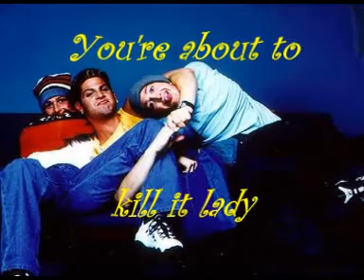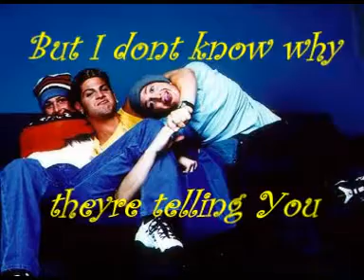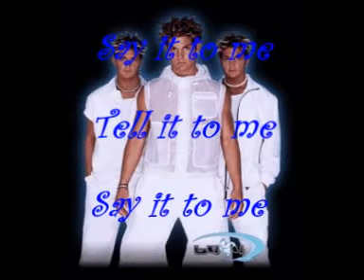B44- fell free ( karaoke)